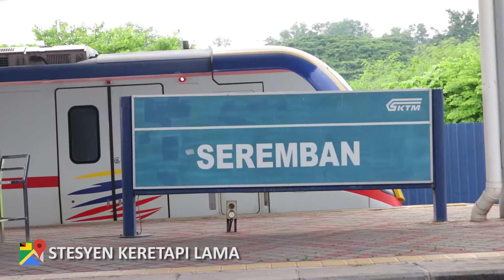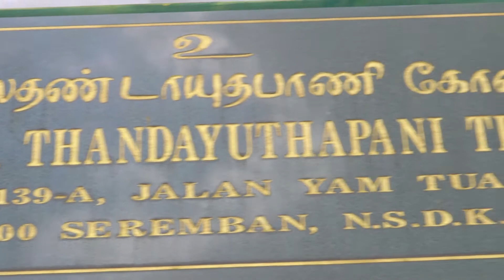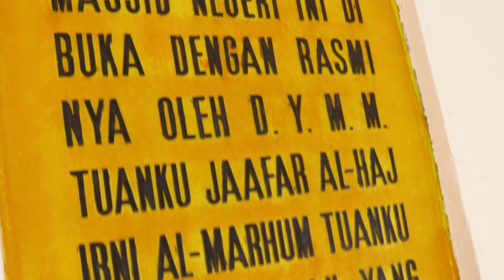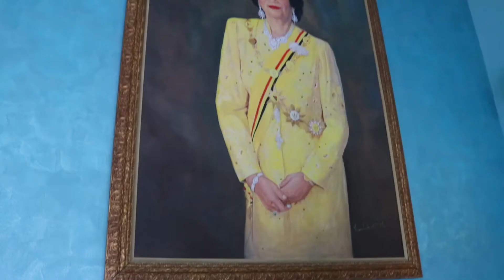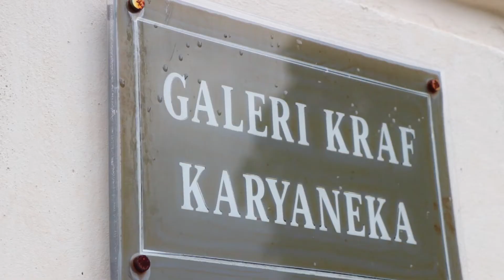Seremban, A Hidden Treasure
Shot by: Elizabeth, Kai Ni, Jishwaan, Qi Wen
Protagonist: Ruby
Editor: Elizabeth